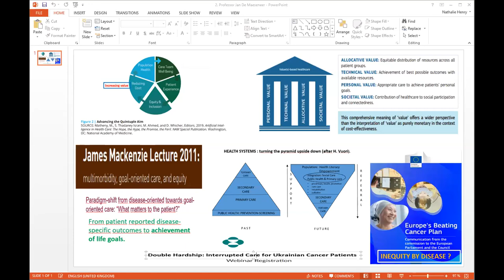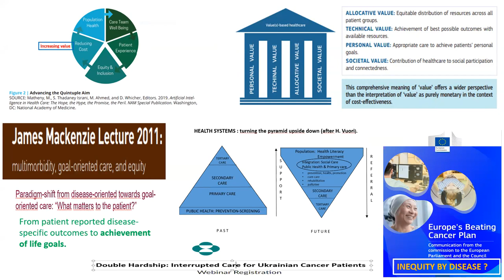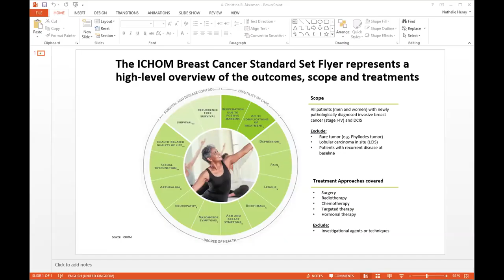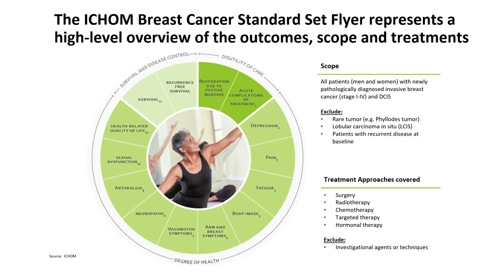Value-based healthcare: How to harness patient-reported outcomes for better cancer care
12 April 2022 - CHES Policy Dialogue

Speakers: Adela Maghear, Senior EU Affairs Officer, European Cancer Patient Coalition; Christina R. Åkerman, Chair of The 5612 Group AB; Senior Institute Associate at the Institute for Strategy and Competitiveness, Harvard Business School; Claire Chabloz, Medical Director, Johnson & Johnson Medical Devices France; Giovanni Gorgoni, Chair, European Regional and Local Health Authorities; Hans Martens, Senior Adviser, European Policy Centre; Jan De Maeseneer, Professor, Department of Public Health and Primary Care, Ghent University; Stefan Schreck, Adviser for Stakeholder Relations, DG SANTE, European Commission

Moderator: Elizabeth Kuiper, Head of Social Europe and Well-being programme, European Policy Centre

Healthcare systems across the EU have long sought to create as much value as possible from their available resources. The impact of the COVID-19 pandemic, combined with an ageing population and predicted increases in chronic disease, has intensified the need for efficient and sustainable patient-centric healthcare systems.

If no further action is taken, the number of people newly diagnosed with cancer every year in Europe will increase from the current 3.5 million to more than 4.3 million by 2035.What role can patient-reported outcomes (PROs) play in the shift towards value-based cancer care? What actions must member states take to create value-based healthcare systems? What role can Europe’s Beating Cancer Plan play in this endeavour? How can the EU best support member states’ transition towards value-based healthcare in not only oncology but also more broadly?

This CHES Policy Dialogue reflected on these questions and assessed the benefits of harnessing PROs to ensure high-quality cancer care for patients across the EU.